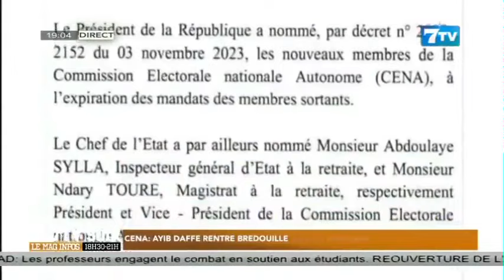Affaire Sonko à la CENA: AYIB DAFÉ rentre bredouille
Extrait 7tv soir du lundi 06 Nom.2023

7TV est une chaîne généraliste qui exploite l'infotainement avec un accent particulier sur l'information.